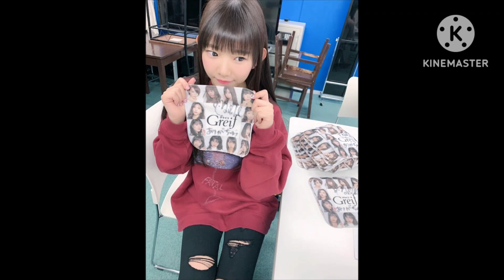08–10–2024: HBD Marina Nagasawa (まりな ながさわ) ke-29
SUPER ISTIMEWA
Ulang tahun Marina Nagasawa (まりな ながさわ) ke-29.